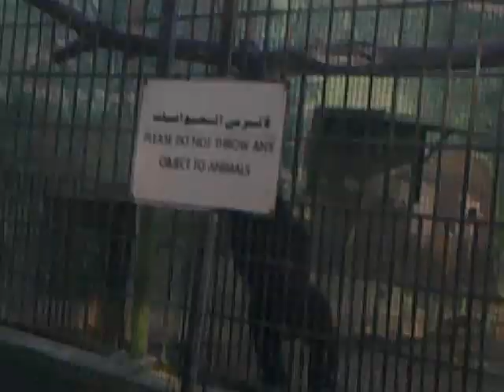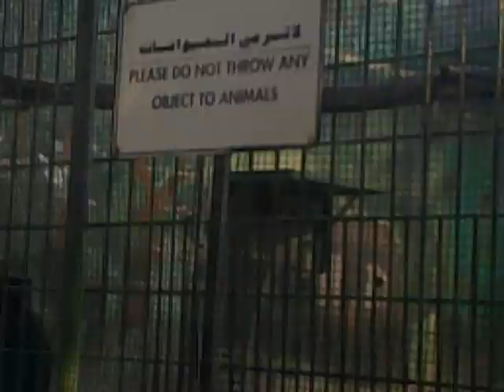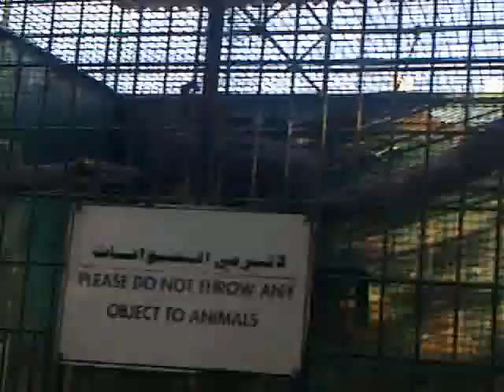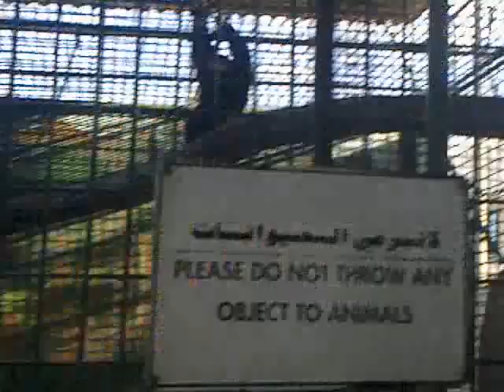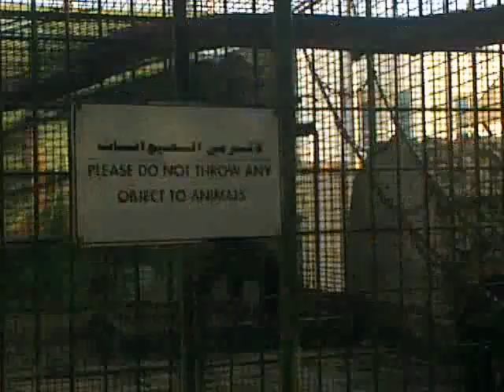Dubai safari & Dubai beach...